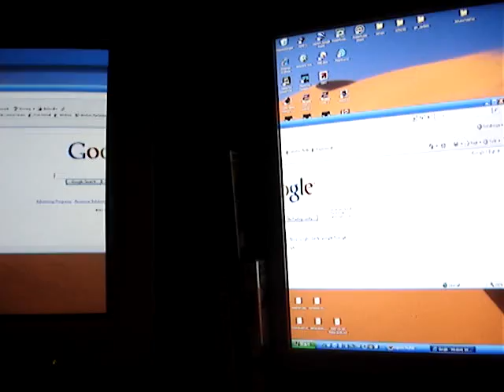CRT vs LCD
Lag comparison Compac FS940 19" CRT (left) vs HP LP2465 LCD